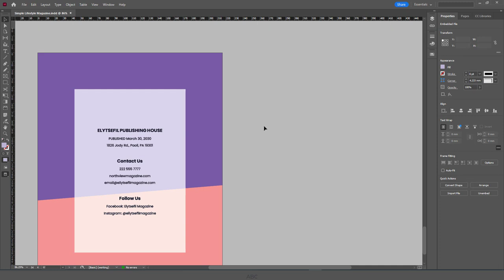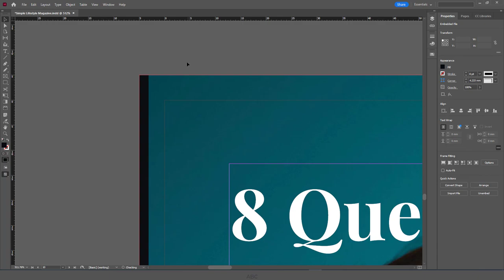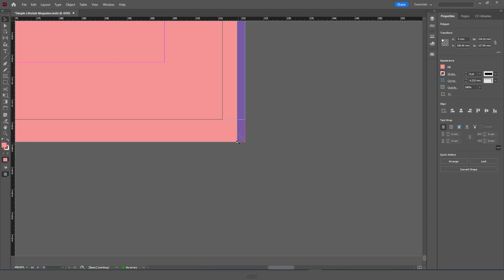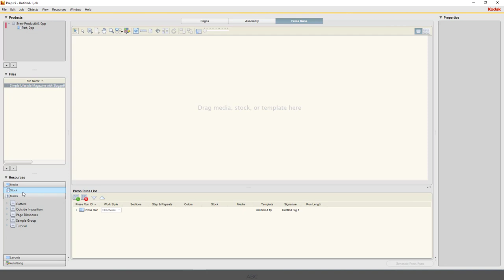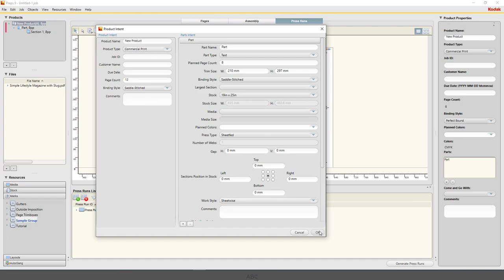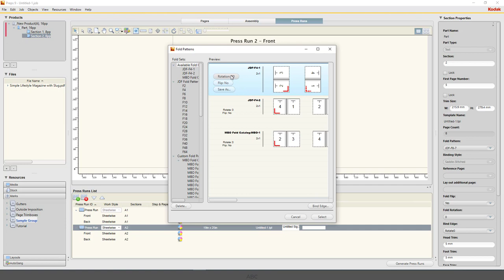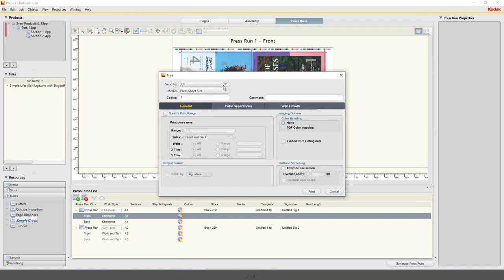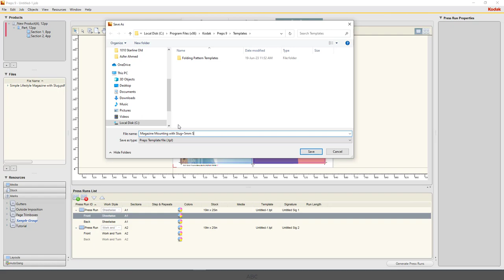24 (12 Pages) Magazine Slug setting with Saddle Stitch | Ai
Kodak Preps Imposition Software Complete Training